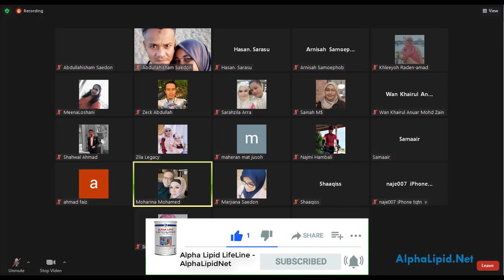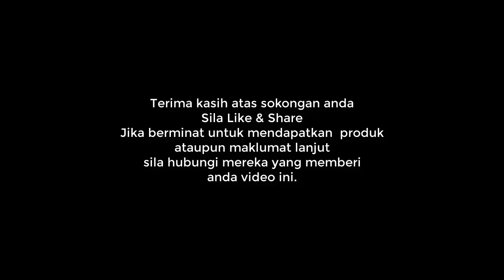Rebut Peluang Coach Dengan Abe Nik Untuk Berjaya Dalam Bisnes Alpha Lipid Ni